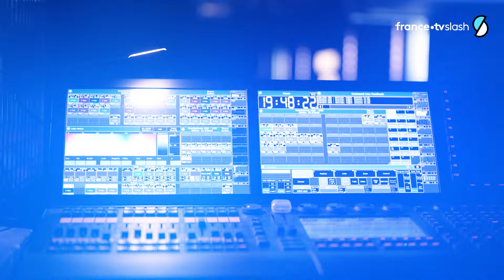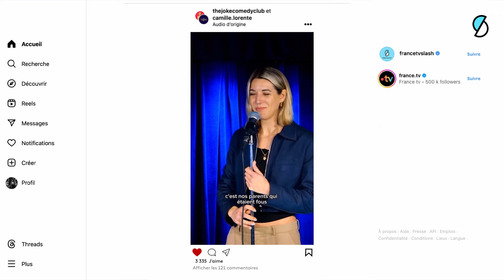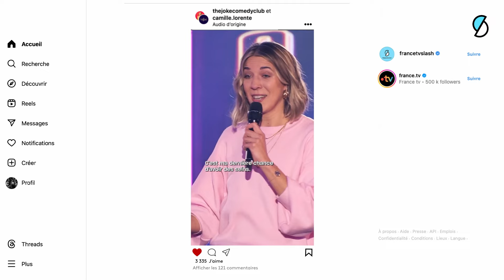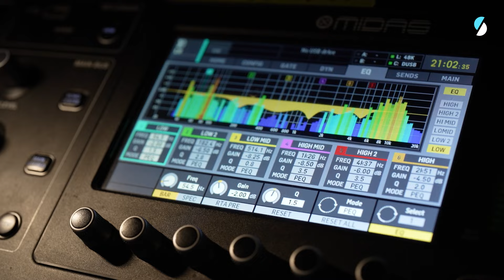STAND UP : On a suivi les premiers pas de 3 futurs grands du stand up - Gang de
Camille Laurens a suivi 3 nouveaux talents du stand-up lors de leurs premières scènes. Sacko Camara, Sofiane Sosh et Camille Lorente racontent ce qui les motive dans ce métier, et les difficultés auxquelles ils font parfois face.

 L’idée de Gang de se cristallise autour de “groupes/gangs/teams” ayant une identité singulière , et des pratiques/ façons de vivre/ et passions fortes qui soient autant visuelles que pertinentes. Souvent peu connus, plutôt "underground" ou "hors norme", le but est aussi de donner la voix à ceux que nous n'avons pas forcément l'habitude de voir dans les médias pour des découvertes toujours plus atypiques.